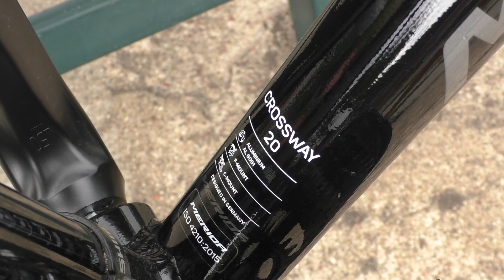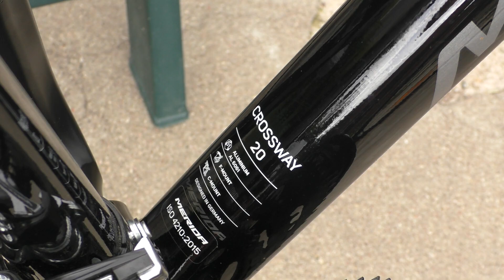Merida CROSSWAY 20 black man and lady - RaudonasDviratis.lt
- dviračių parduotuvė internete ir Kaune.